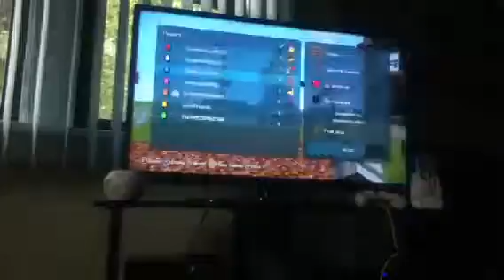Xbox mini game part 1